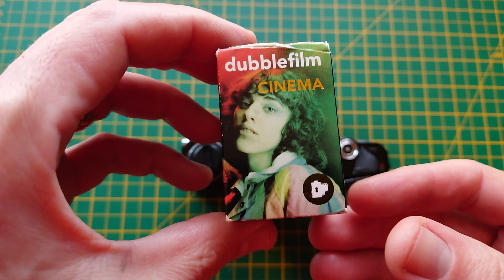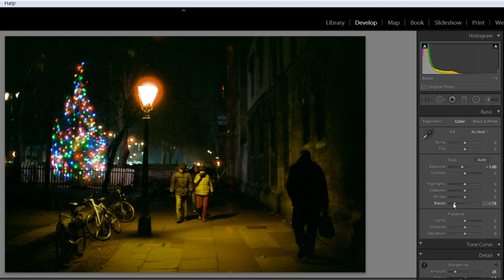Dubblefilm Cinema 800 + Minolta X-300 - Chrimbo Neon Photo Fun?!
A review of sorts of DubbleFilm Cinema 800! Merry Christmas everyone!